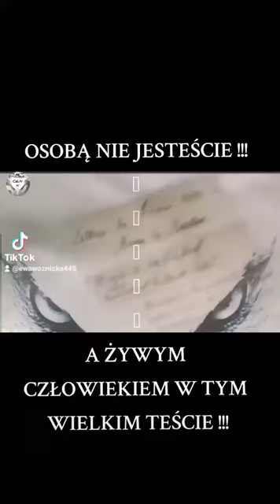Osobą nie jesteście.....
Proszę o Udostępnianie !!!